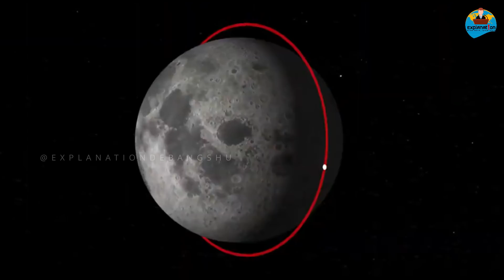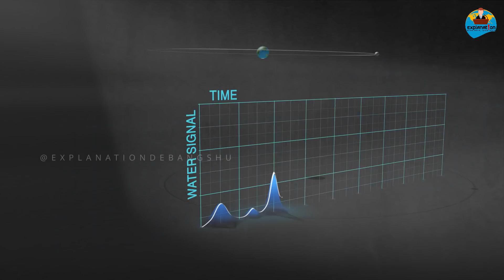চাঁদে নিয়মিত ভাবে হয় তরল জলের বৃষ্টিপাত, চন্দ্রযান এর যুগান্তকারী আবিষ্কার || CHANDRAYAAN || LADEE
আমার সাজেশন,